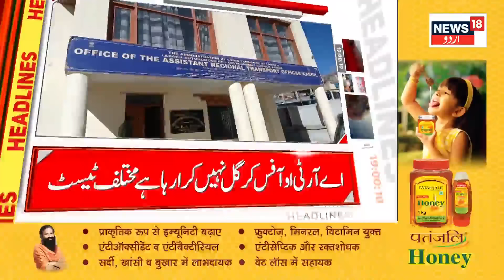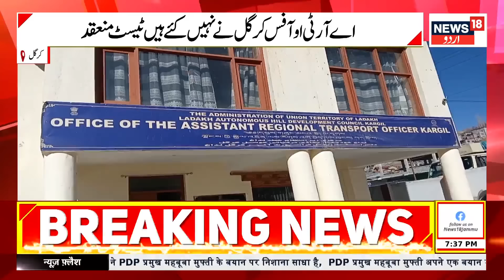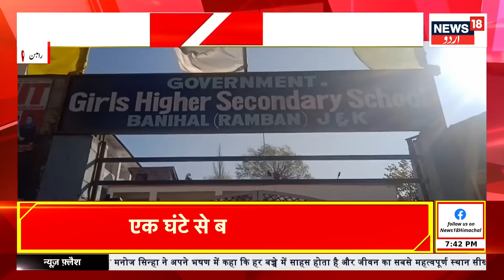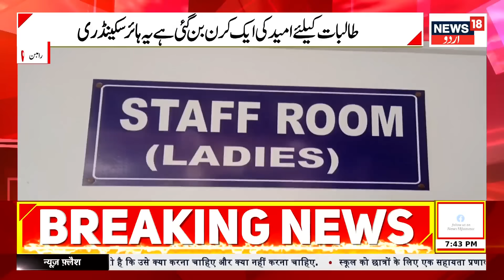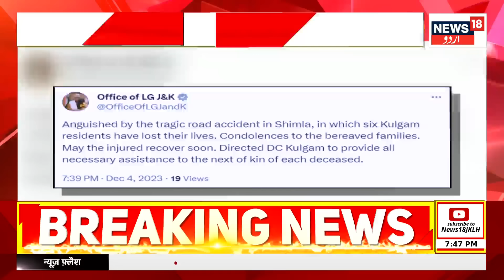Kashmir News: جموں کشمیر کی تازہ ترین خبریں | JK Poltics | BJP | Congress | PDP | Omar | NC | News18